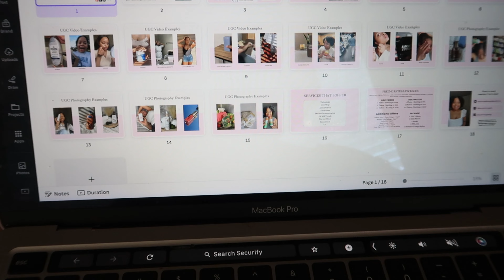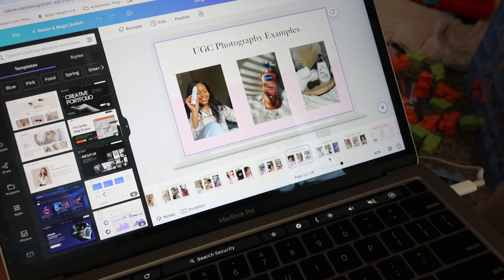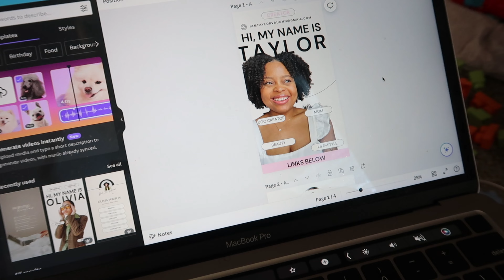Realistic Stay-At-Home Mom Vlogs| Becoming A Full-Time Content Creator | As A SAHM | youngsahm #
Hey Beautiful People!  Thank you for joining me for another video! I appreciate all of your love & support as this channel continues to grow. My name is Taylor!  I am a wife & first-time mom to a 1-year-old with 1 on the way. On this channel, I share the journey of becoming a SAHM content creator. You can expect my videos to include topics like lifestyle, beauty & motherhood. Thank you again for joining & supporting me.
Age: 27
Location: SEATAC
Camera: Canon G7X Mark II
Editing Tools: CapCut and IMovie